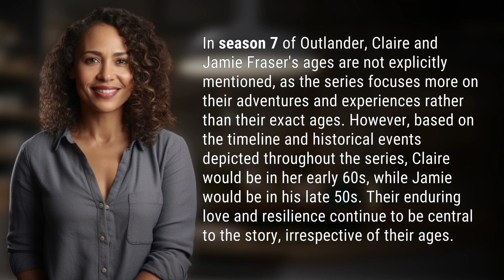How old are Claire and Jamie in season 7?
Ageless Love: Claire and Jamie's Ages in Season 7 Revealed 👉 Ageless Love 👉 Discover the ageless love story of Claire and Jamie Fraser in season 7 of *Outlander*, where their enduring love and resilience transcend time and age.

Laura S. Harris (2024, March 13.) How old are Claire and Jamie in season 7?
    🌐 AskAbout.video